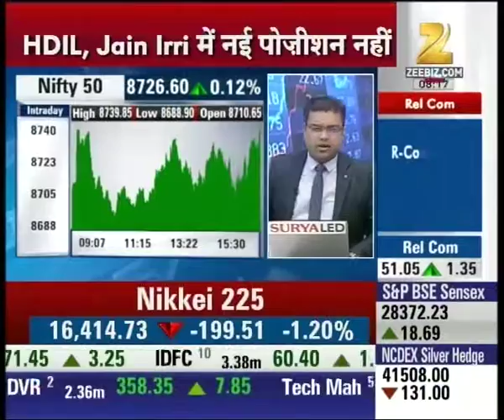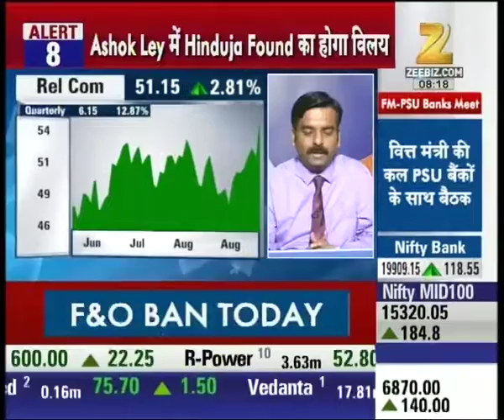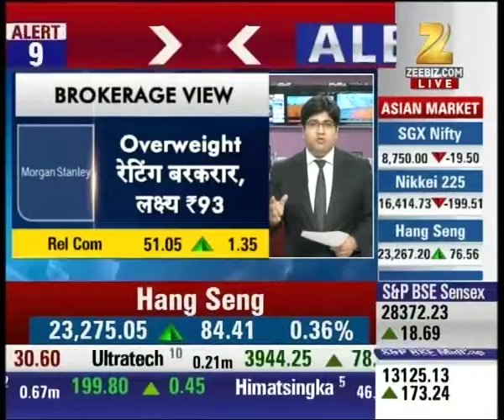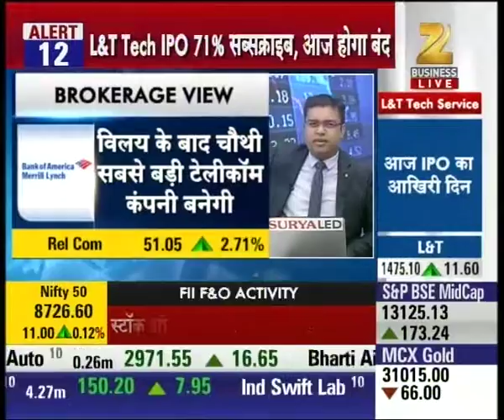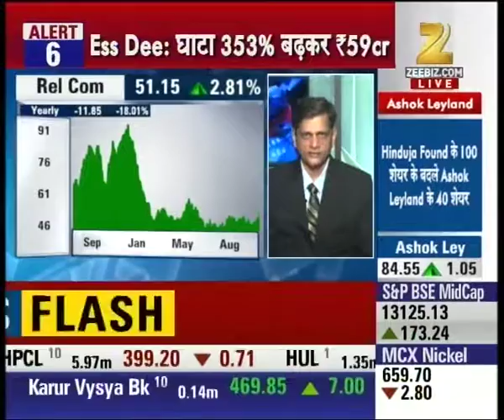SGX Nifty trading below 17 points in the cluster of 8,752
SGX Nifty trading below 17 points in the cluster of 8,752. Watch this special segment and get to know more here.